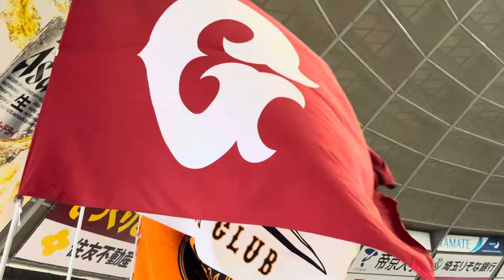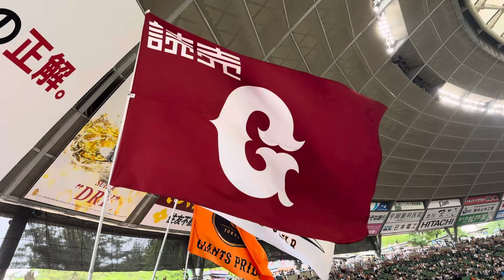巨人 勝利の二次会 2024/06/02 西武戦 読売ジャイアンツ